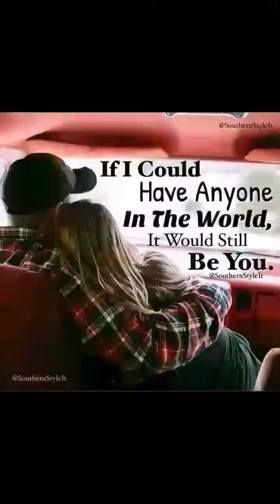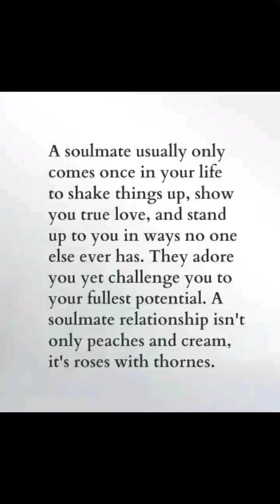Bryan Adams "I do it for you"